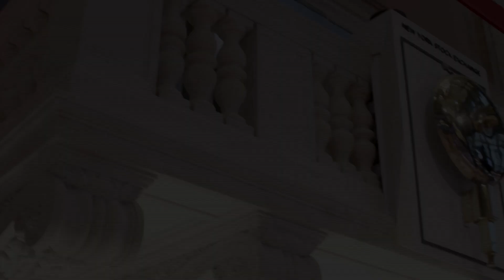Cummins CEO discusses its Destination Zero strategy, a path to a zero emissions future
Cummins Inc. CEO Jennifer Rumsey joins NYSEFloorTalk's Judy Khan Shaw to discuss the company's Destination Zero strategy, a path to a zero emissions future, while continuing to provide the power the world needs.